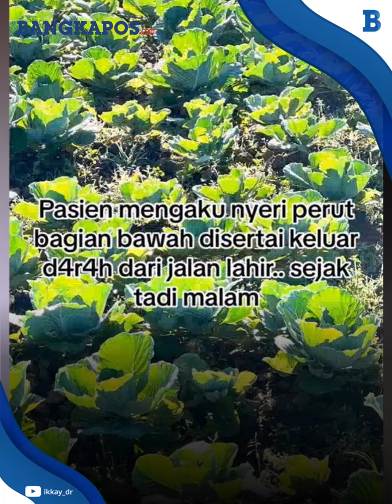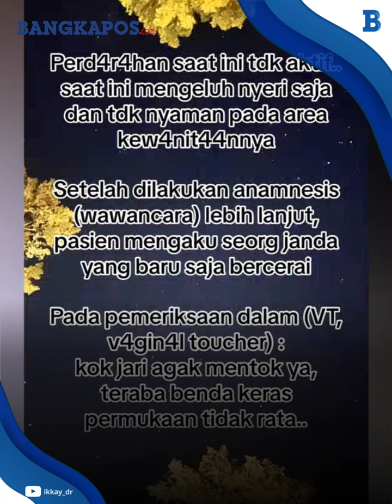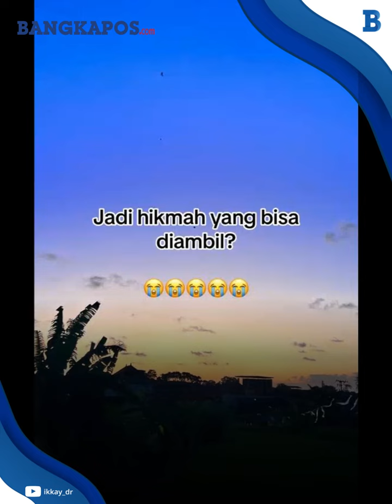Perempuan Masukkan Ulekan Cobek ke Organ Intim, Akhirnya Konsultasi ke Dokter karena Nyangkut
Tak habis pikir, seorang perempuan nekat masukkan ulekan cobek ke organ intimnya. Kasus tersebut diungkap oleh seorang dokter yang menanganinya. Dokter tersebut membagikan kisah itu di akun TikToknya. Diceritakan, Seorang perempuan nekat masukkan ulekan cobek ke dalam alat kemaluannya.Nahasnya ulekan tersebut tersangkut.

VP: Wawan